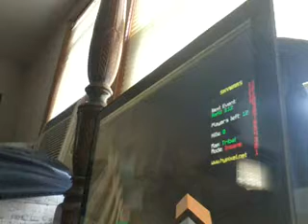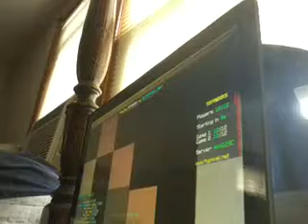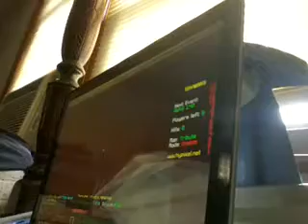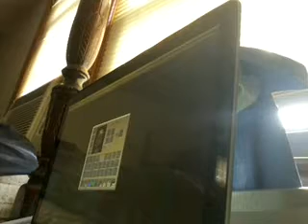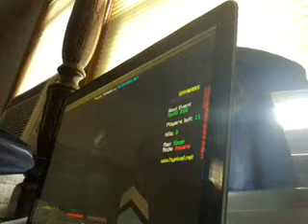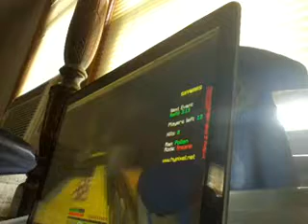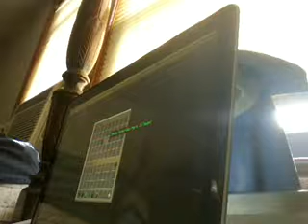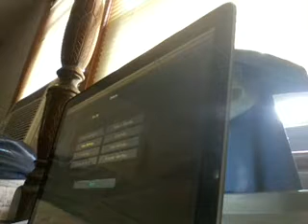Hypixel skywars : BEST ROUND EVER